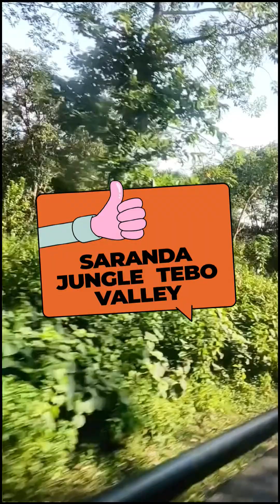Travelling to Tebo Valley through bus !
# traveling
aspirants life

upsc exam notes making!Upsc notes making kaise kren! upsc civilserviceexam study ! Art notes

IGNOU upsc free coaching
Upsc Aspirant
Ias officer aspirant life
IPS officer aspirant life
Upsc wallah
Upsc song
Labasnaa
Upsc toppers
Upsc answer writing for beginners